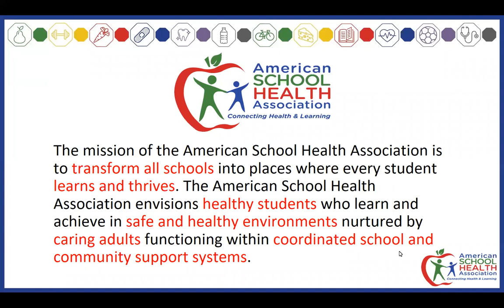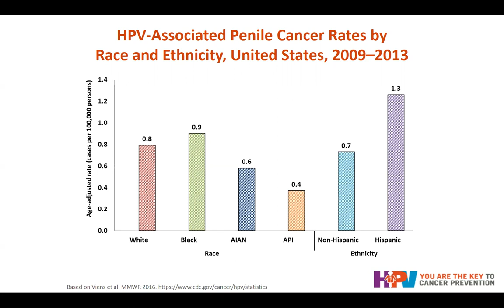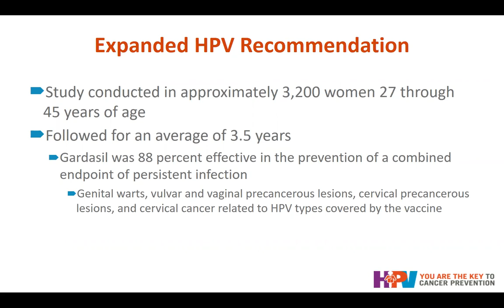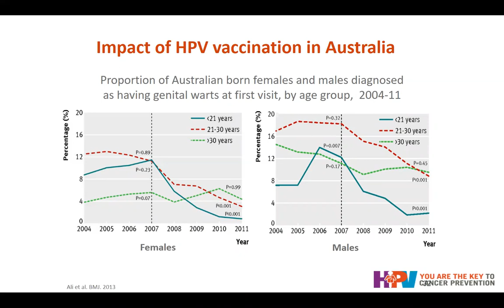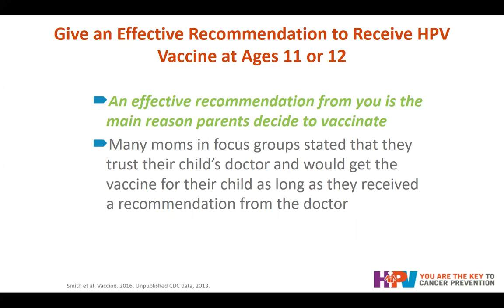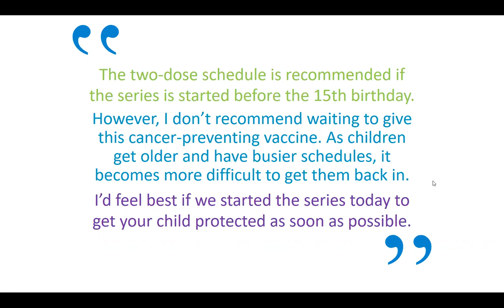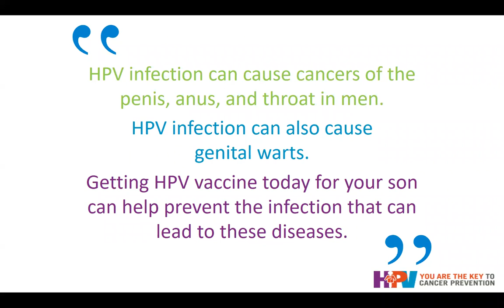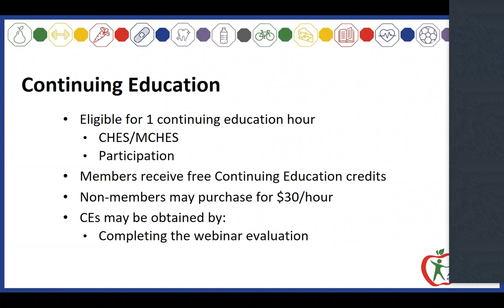Communicating the Benefits of HPV Immunization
Presented by Mary Koslap-Petraco, DNP PCPNP CPNP FAANP

Cervical and head and neck cancers caused by human papilloma virus (HPV) are on the rise but most are preventable with HPV immunization. School nurses and other health care professionals who work in schools can make an impact by learning all they can about the diseases caused by HPV, and how to prevent them by ensuring that adolescent are immunized. Using communication skills learned in this activity, participants will be able to effectively communicate the benefits of HPV immunization.